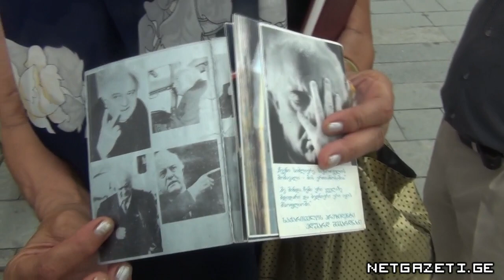შევარდნაძის გადასვენება სამებიდან კრწანისში და მოქალაქეების შეფასებები -- 13.07.14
საქართველოს მეორე პრეზიდენტის - ედუარდ შევარდნაძის დაკრძალვის ცერემონიას ესწრებიან მაღალი რანგის სტუმრები მსოფლიოს სხვადასხვა ქვეყნიდან. შევარდნაძე 7 ივლისს, 12:00 საათზე, 86 წლის ასაკში გარდაიცვალა.